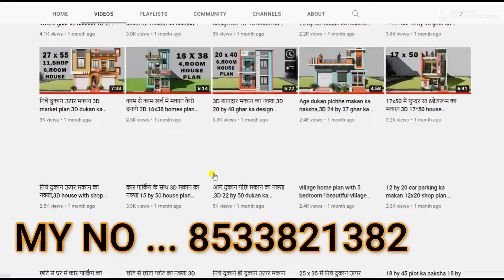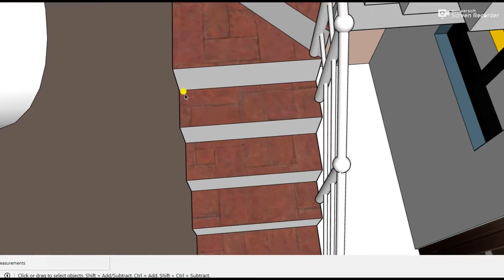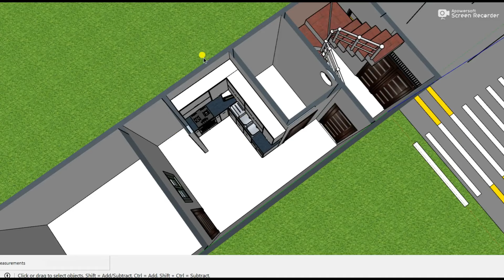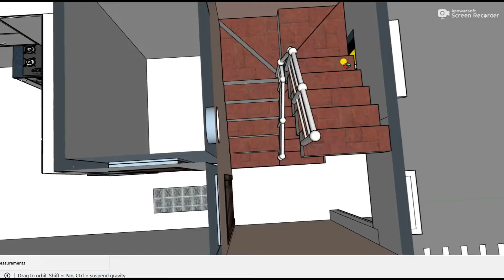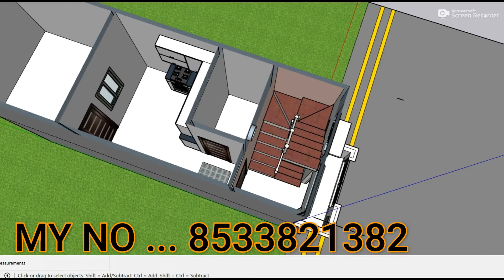छोटे से प्लोट में काम से काम खर्चे का मकान,3D 10 by 30 ghar ka naksha,10*30 house plan,3D house